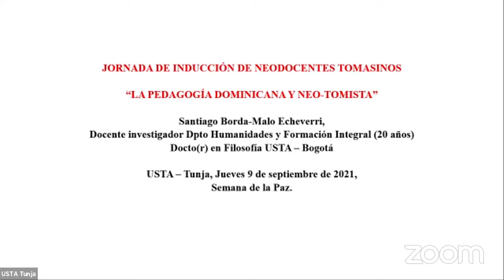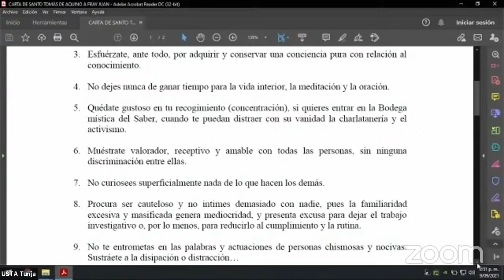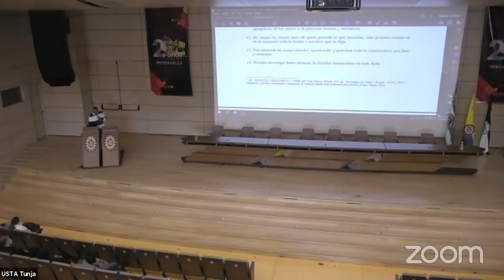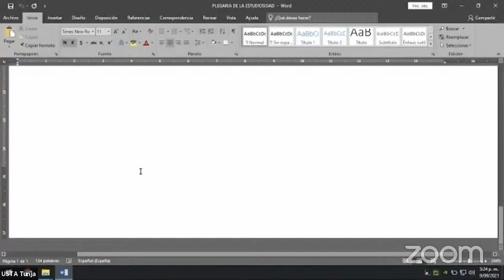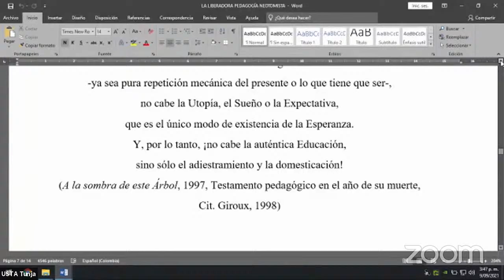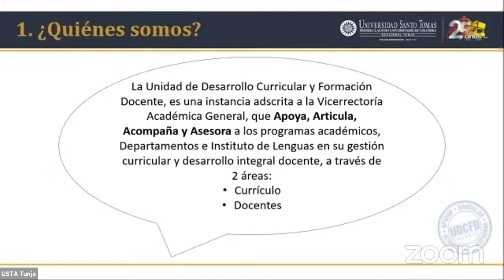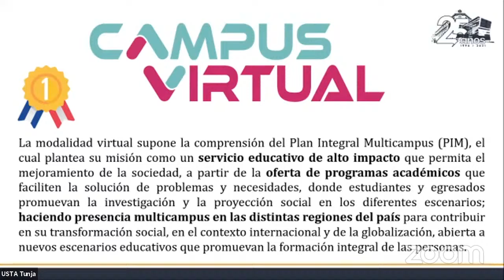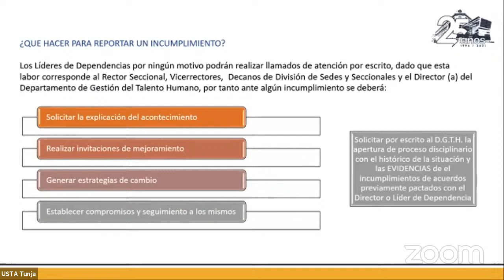Parte dos: Inducción a Docentes y Administrativos - Nuevo Regreso 2021-2